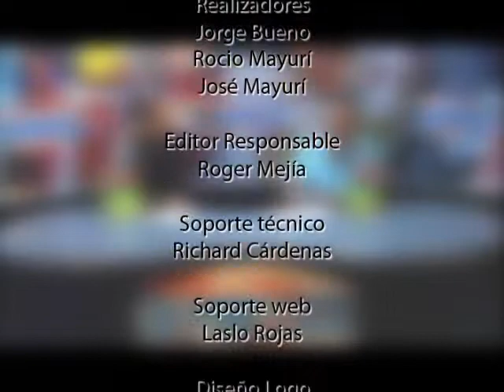Doctor Segura: "Farfán quedó descartado para la Copa América"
Luego de observar los resultados de la resonancia magnética se confirmó: "Luego de observar la resonancia magnética, puedo decir que Farfán sufrió un desgarro fibrilar y, debido al corto tiempo ha quedado descartado para jugar la Copa América. Si bien no es muy grande el desgarro, tomará su tiempo su recuperación, sobre todo para la cicatrización. Es una pena lo que ha sucedido, pero tenemos que mirar hacia adelante", señaló el Doctor Segura en declaraciones a RPP.

Ya se había confirmado también la lesión de Jesús Rabanal, también descartado para el torneo que se inicia el próximo viernes.

Respecto a los jugadores que preocupaban a la Selección, lo de Raúl Ruidiaz no es de preocupar ya que la resonancia magnètica no arrojó ningún resultado desfavorable para el jugador Raúl Ruidíaz.

Por su parte, Juan Manuel Vargas sigue evolucionado y espera que pueda llegar a la Copa América.